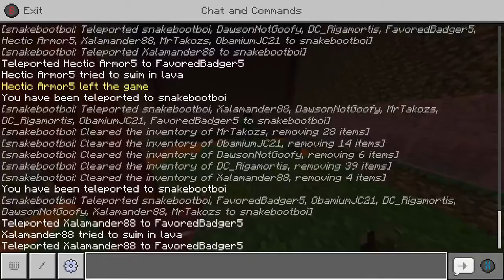Redemption Island Ep2 Spider Hive